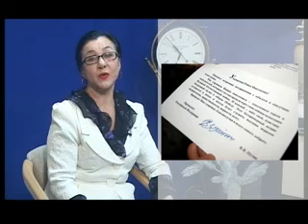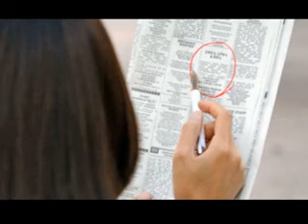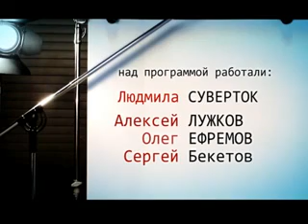ТЕМА 23 12 13 16+